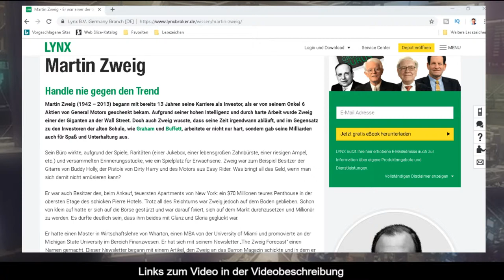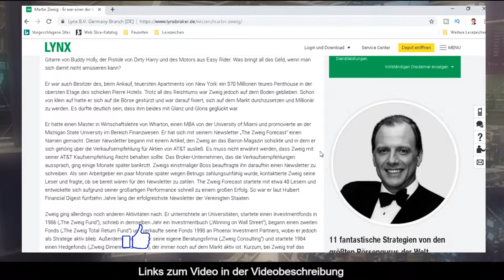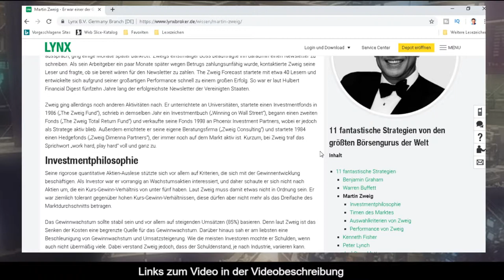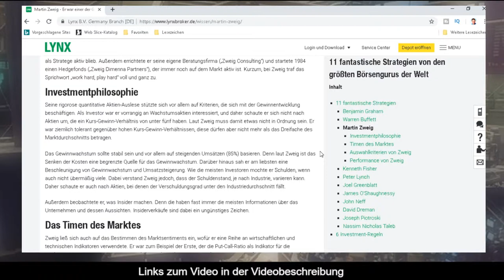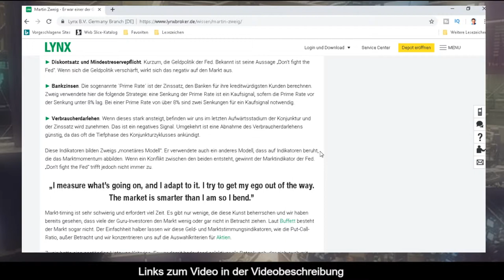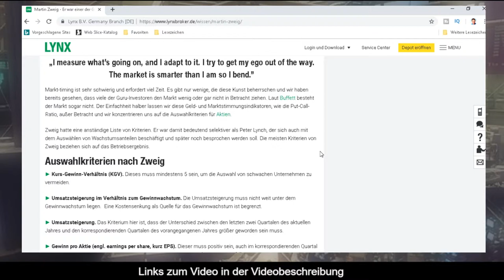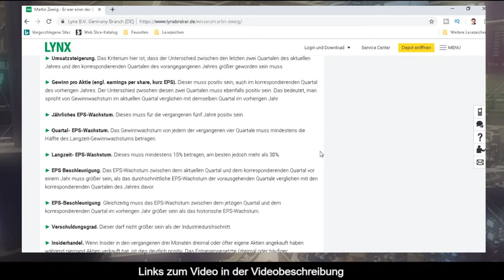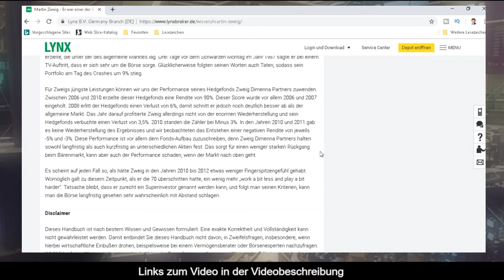Martin Zweig und seine Strategie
In diesem Video möchte ich dir über Martin Zweig und seine Strategie berichten.

Hast du es satt, dein sauer verdientes Geld bei mickrigen Zinsen auf dem Sparbuch vergammeln zu lassen? Mach dich schlau über andere Anlageformen und werde Aktionär. Hier lernst du alles über Aktienauswahl - wie man nicht nur von Kurssteigerungen profitiert, sondern auch regelmäßiges Einkommen generiert. Das alles vom Börsenfuchs